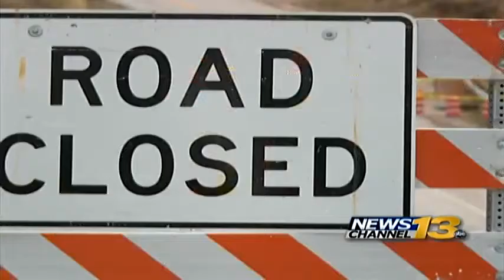El Paso County crews behind on road repairs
El Paso County crews behind on road repairs ahead of winter